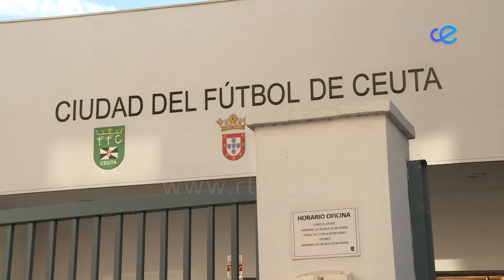El Camoens dice adiós a la temporada ante la Algaida y Jesús Ortiz se despide como presidente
Último partido de la temporada para el Club Deportivo Camoens que se despedirá de su afición frente a la Algaida en el día en el que Jesús Ortiz ha anunciado que deja el cargo de presidente del club naranja.